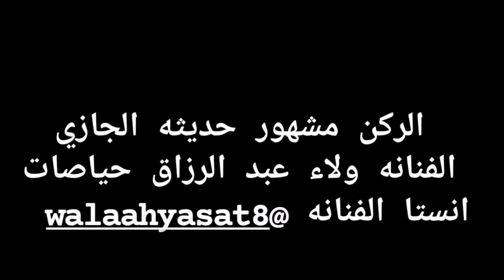إهداء لروح الركن مشهور حديثة الجازي قائد معركة الكرامه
رسم المرحوم مشهور حديثة الجازي
بقلم الفنانة ولاء حياصات